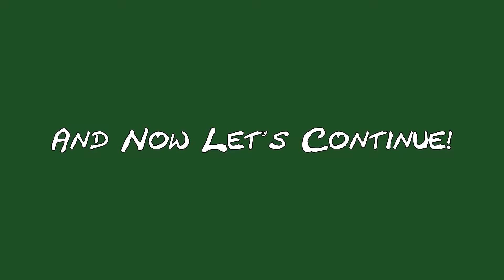Rune Plays: BioShock [P27] - The Lazarus Vector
Let's save the trees!
That's today's part's motto. And it worked - after some resurrections.
And now let's all calm down and enjoy the beautiful view of green plants, flowers and trees.